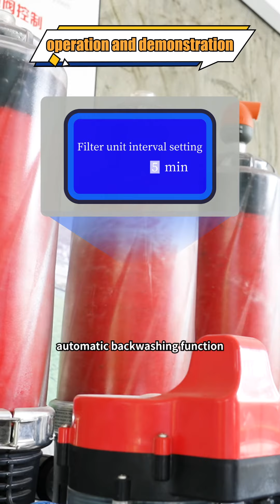30-450m³/h ceramic hard sealing disk filtration system